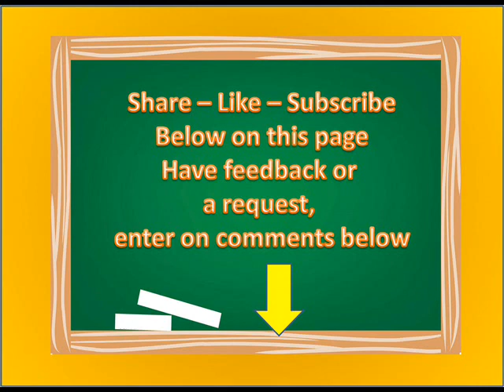Southwest Tejano 13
COMMENTS ON BOTTOM APPRECIATED

I do not on the copyrights to each song on this playlist.
Category
Music

Playing Tejano n Latino Music Hits
Hosted by Danny G